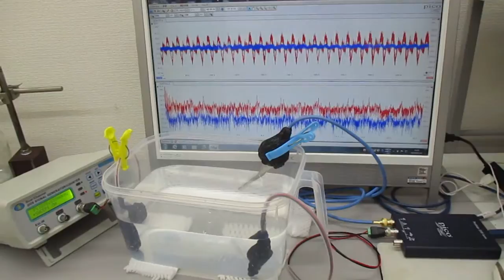超音波システム（音圧測定解析、発振制御）